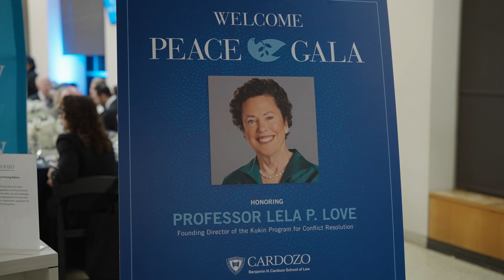Kukin Program Peace Gala Honoring Lela Love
The Kukin Program for Conflict Resolution hosts Peace Gala to honor the program's founder Lela Love on November 7, 2024.